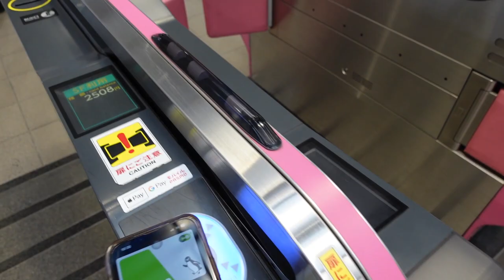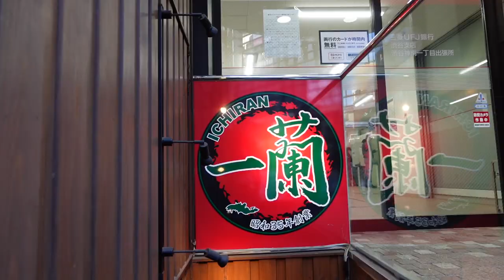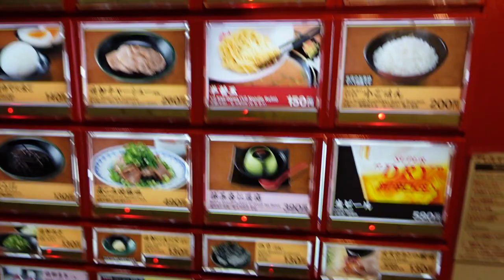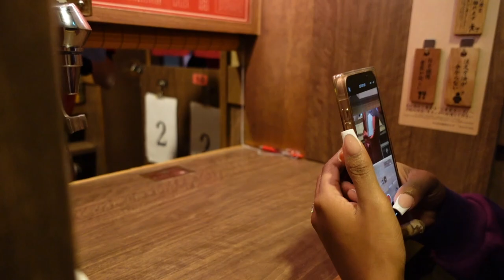a week in TOKYO vlog! | team labs, famous ramen, explore the city w/ us!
PART 1
this video is about 4 months past due of being posted but better late than never right! lol. I hope you enjoy this adventure of us exploring this amazing city full of rich culture. The food, the fashion, the night life is so incredible!